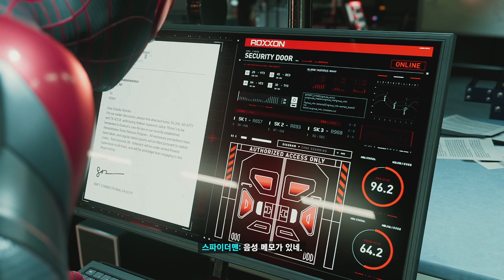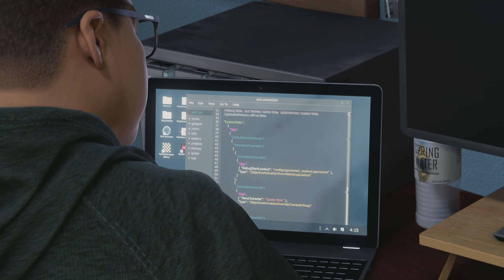29화. 마블스 스파이더맨：마일즈 모랄레스 - [주 임무] 팅커 테일러 스파이더 스파이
저번 약속대로 교회에서 스파이더맨이랑 팅커러랑 만나게 됩니다. 근데 둘다 자기 정체로서 말싸움함... 이게 너무 웃기면서도 너무 슬펐습니다. 어쩌다가 일이 이렇게 꼬였는지 모르겠음. 록손이 나쁘긴 합니다. 록손이 나쁘긴한데. 문제는 팅커러입니다. 얘는 악당... 이긴한데... 뭔가 편들어주고싶기도 하고...

근데 뜬금없이 라이노가 튀어나옵니다. 아 얘가 갑자기 왜나오지? 했는데 1화 내용이 떠올랐음. 1화에서 라이노 잡은 다음에 록손이 데려갔었음... 지들편으로 개조한거임... 와 니애미들도 개조할놈들... 이와중에 스파이더맨하고 팅커러는 계속 싸움이 터질듯 말듯 아슬아슬한 줄타기를 이어나가고 있었습니다.

그러다가 라이노 보스전 끝내고 결국에는 팅커러가 최종각성합니다. 안타까운 일임. 이제 대화로 해결할 문제는 지났음. 아잇 싯8 베놈 펀치 맛좀 보여줘야할듯. 엄마하고 뜨거운 포옹 한번 해주고 아마 다음화가 마지막이 될것만같은 예감이 듭니다. 서브퀘가 안나와요. 서브퀘가 묵직한게 많아서 그런지 더이상 나오는게 없는듯... 서브퀘 DLC 만 나와줘도 살의향있다...

근데 생각해보면 팅커러가 스파이더맨보다 더쎈거아닌가요? 스파이더맨은 거미에 물려서 저렇게 됐지 팅커러는 순전히 자기 기술력만으로 저기까지 도달한건데. 무서운 사람이네.

※ 마블스 스파이더맨 (Marvel's Spider-Man) 시리즈 플레이 영상 모음